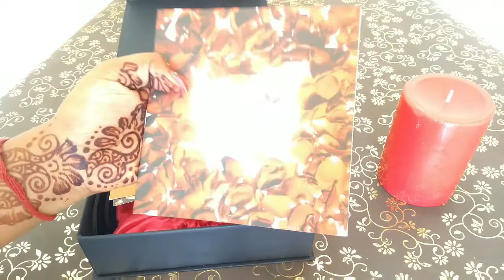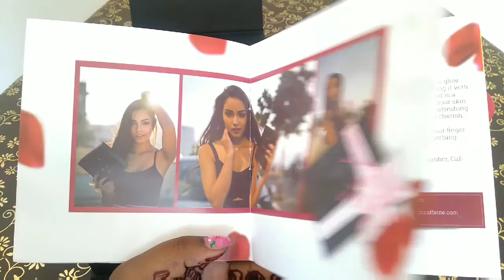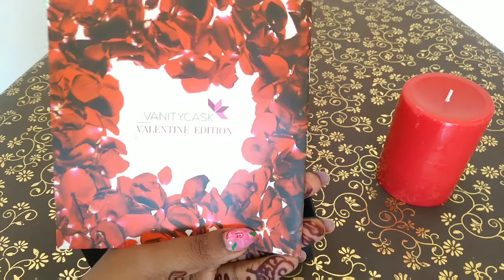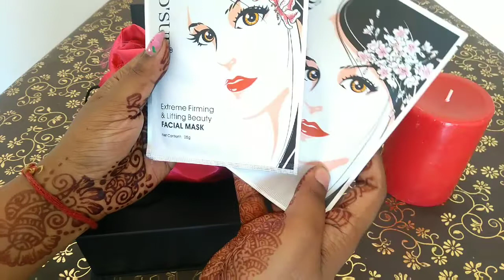Vanity cask Valentine edition 2018. | Vanity cask February edition. | Best skincare products